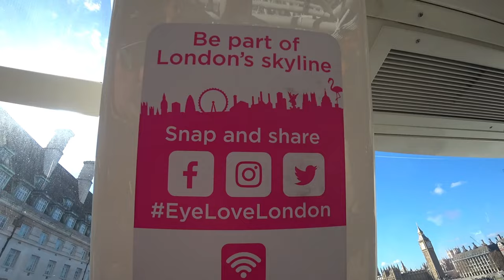🎡 London Eye: Vista Panorâmica! | Londres, Reino Unido 🇬🇧 | EP 207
🌆 Descobri a magia da London Eye, onde as vistas deslumbrantes se mesclam com o encanto da cidade. Desde a emoção de subir na roda-gigante até a contemplação das paisagens urbanas, cada momento foi uma aventura única! 🎡✨
╰➤ 🌍 *Para seguir nosso itinerário, confira o MAPA DOS LOCAIS VISITADOS: * 🗺️📍:
╰➤ 🍿⌛ *CAPÍTULOS DO VÍDEO* 📚 ▼
► 00:00 ◀ 207 Episódio ▶️
► 00:10 ◀ Introdução 🎙️
► 00:35 ◀ Genérico 🎶
► 00:54 ◀ Aguardando a hora de Entrada ⏳
► 02:07 ◀ Adquirindo Bilhetes 🎟️
► 03:27 ◀ Passando pelo Raio-X 🔍
► 04:29 ◀ A Ascensão à Cúpula 🏰
► 07:45 ◀ Visão do London Eye 🎡
► 16:18 ◀ O Big Ben, de cima 👀
► 17:29 ◀ Sorria para a Foto 📸
► 19:00 ◀ Conclusão do Passeio 🏁
► 19:59 ◀ Preço e Considerações 💰
► 20:15 ◀ Continua no Próximo Episódio... 🤯
► 21:03 ◀ 🎞️ Conteúdo Extra 🎥

🛰️ Riverside Building, County Hall, London SE1 7PB, United Kingdom
* Não ganho qualquer comissão 💼🚫
╰➤ 🌄  *ASSISTA A OUTRA SÉRIE DE VIAGENS* ▼